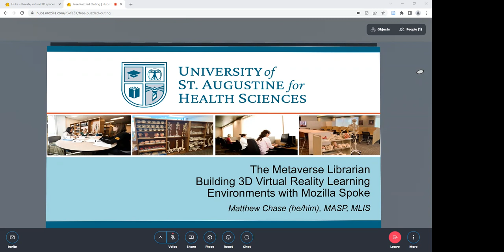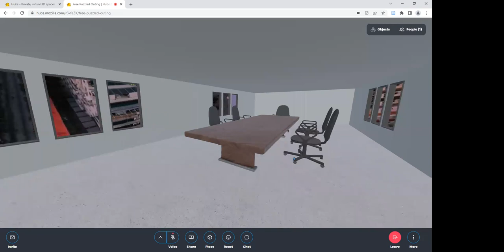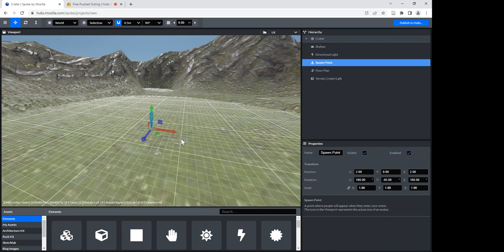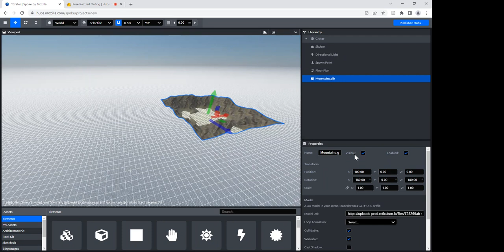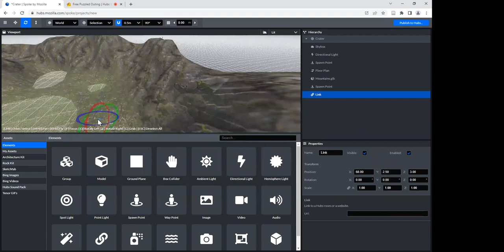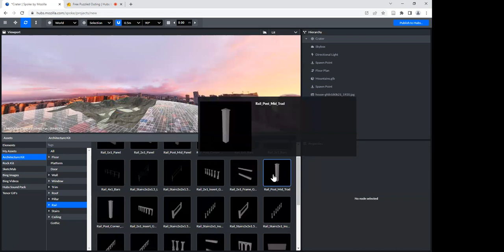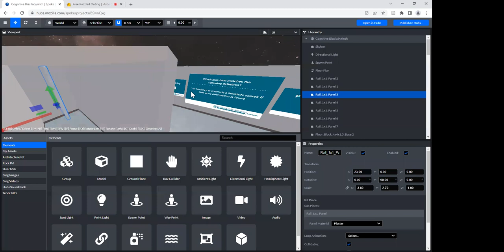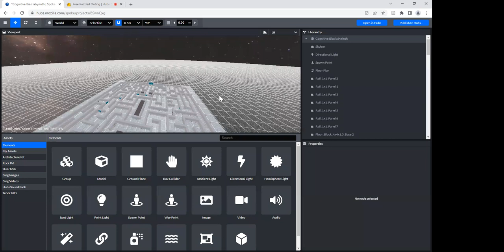The Metaverse Librarian: Building 3D Virtual Reality Learning Environments with Mozilla Spoke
Matthew Chase (he/him), librarian from the University of St. Augustine for Health Sciences, shares his experiences and insights in using Mozilla Spoke for teaching and learning. Mozilla Spoke is an online 3D scene editor and developer tool that allows you to customize and design interactive virtual reality spaces for the open-source platform, Mozilla Hubs. Mozilla Spoke supports more customization and creativity than simply building a space directly in Mozilla Hubs, with additional controls and assets to build out interactive environments. This session introduces participants to getting started with Mozilla Spoke, with examples from Matthew’s work at his institution in creating interactive and immersive learning experiences. Mozilla Spoke provides an easy-to-use and free platform for libraries and information professionals of all kinds to begin incorporating virtual reality with their communities.